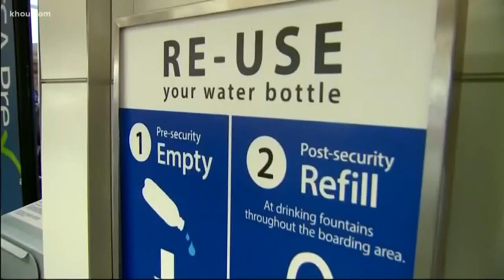New plastic change for air travelers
San Francisco's airport is banning the use of single-use water bottles, affecting millions of travelers.